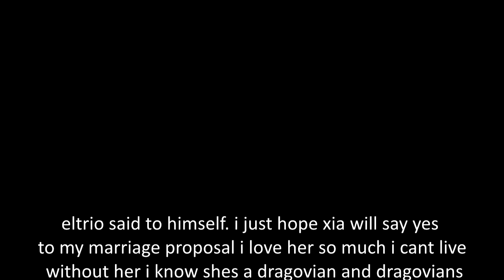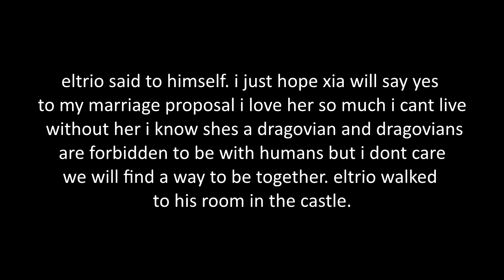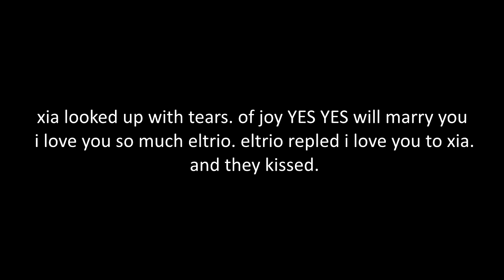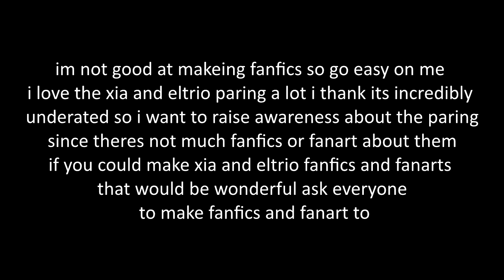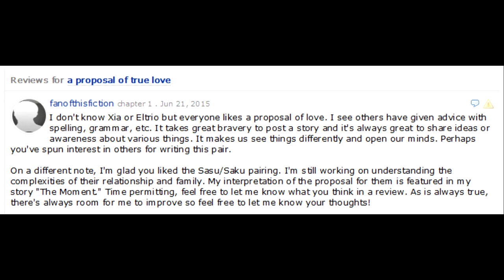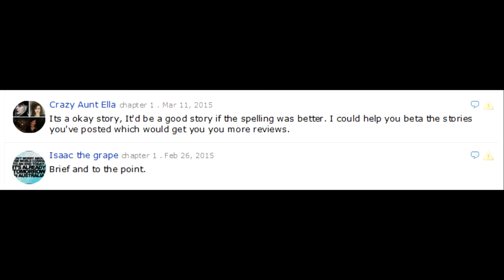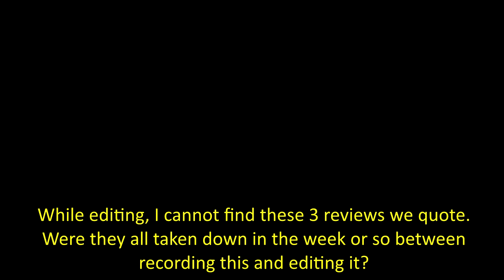a proposal of true love - A Dragon Quest Fanfic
Half the fun of this story is the actually story, and half the fun was the stuff going down in the reviews. Unfortunately, in the week or two between recording this and editing the video, the harshest of the reviews were taken down. Still, you can listen to what we read on the page that day.